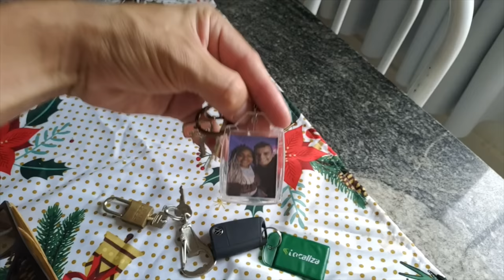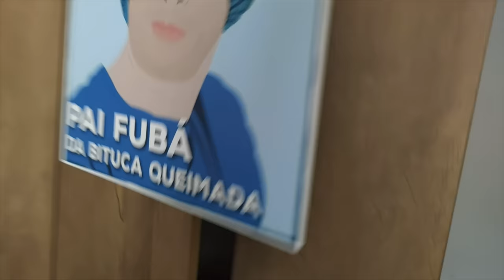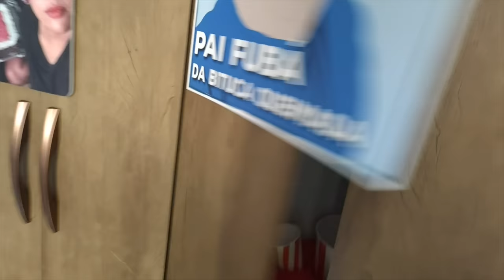TOUR PELA MINHA CASA DECORADA 2023 - Fubá online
Veja como ficou a minha casa depois da decoração.

Veja essas Play lists:
Quem me enviar alguma coisa? 💌 🎁
Para: Fubá
Coronel Macedo-SP